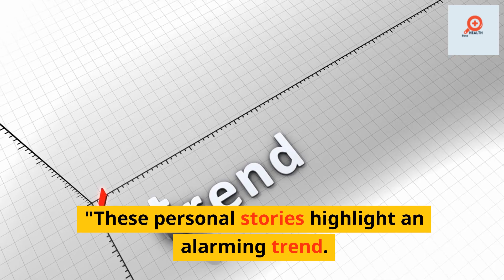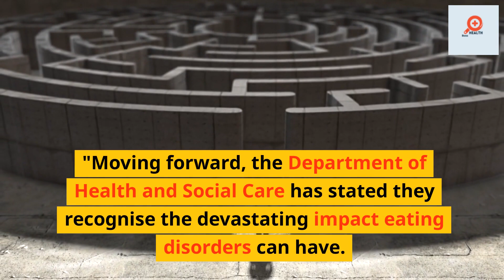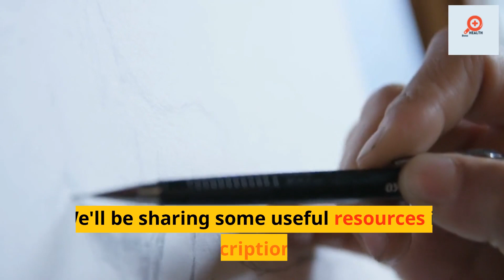"Rising Teenage Eating Disorders"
Hello friends,
In this video, we delve into a pressing issue that has been affecting the lives of teenagers, not only in the UK but worldwide. Join us as we explore the significant rise in eating disorders and self-harm among teenage girls during the COVID-19 pandemic. Recent studies have unveiled shocking statistics, with girls in affluent areas being particularly affected, possibly due to better access to healthcare. We hear firsthand from Annabelle, a brave 19-year-old from Surrey, who shares her personal journey. Sophie Rowland, an 18-year-old from South Shields, also sheds light on her recovery from anorexia through TikTok. These stories underline the alarming trend observed.

Between 2020 and 2022, the number of eating disorder diagnoses and self-harm cases among 13-16-year-olds surpassed predictions, marking a staggering rise. Dr Shruti Garg, a child and adolescent psychiatrist, and the author of the study, highlights potential triggers such as prolonged exposure to social media, increased focus on body image, and the psychological distress caused by lockdowns.

However, it's crucial to remember that mental health challenges can affect individuals regardless of gender or economic status. Organizations like Beat and YoungMinds stress the importance of universal access to early mental health support, as the overwhelmed NHS struggles to provide timely assistance to those in need.

Looking ahead, the Department of Health and Social Care acknowledges the devastating impact of eating disorders and pledges to invest an additional £2.3 billion per year in NHS mental health services by March 2024. Additionally, £54 million per year will be allocated to enhance capacity in children and young people's community eating disorder services.

If you or someone you know has been affected by the issues discussed in this video, rest assured that help and support are available. Check out the resources listed in the description below for assistance. Together, let's stay safe and take care of one another.

Credits,

                                                         Health Boss

Health tips
Healthcare
Best Medicines
Nutrition
physical activity
Best Hospitals and Medical centers
Food safety
important facts

Key words -  Teenage eating disorders
Self-harm during COVID
Alarming trend
Rise in mental health issues
Girls' mental health
Personal stories
Research findings
Impact of lockdowns
Social media and body image
Access to mental health support
NHS mental health services
Department of Health and Social Care
Investing in mental health
Eating disorder services
Resources for support
Raise awareness